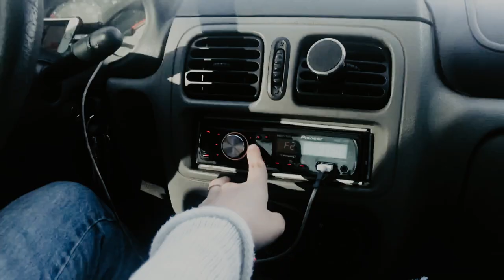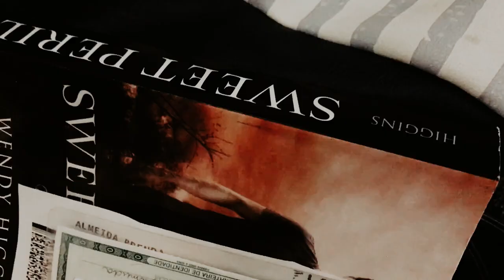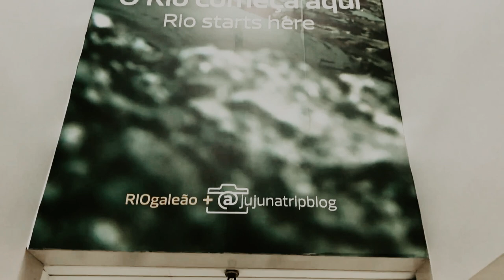um pulinho no RJ | vlog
Oi!